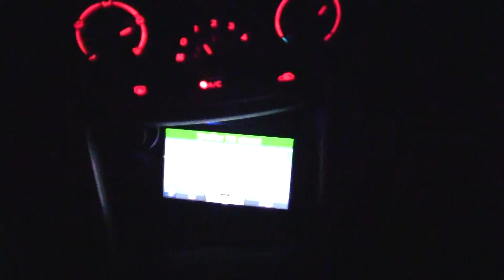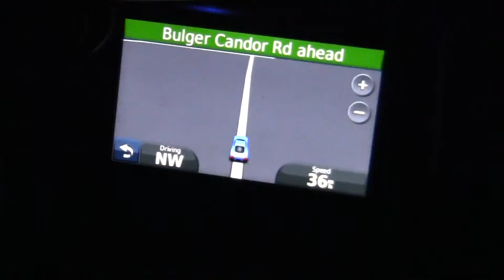Another view of the Midway Candor Road frack site